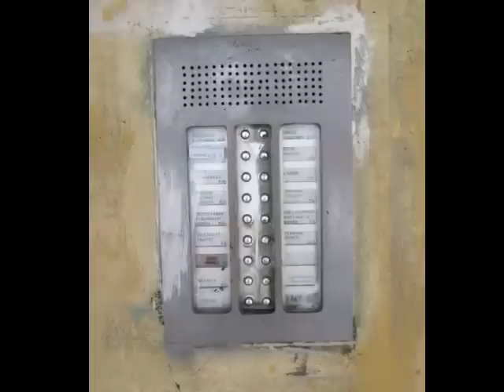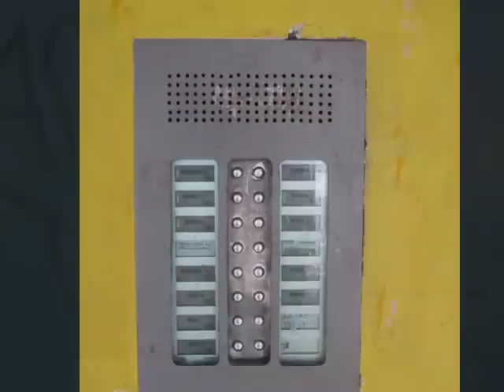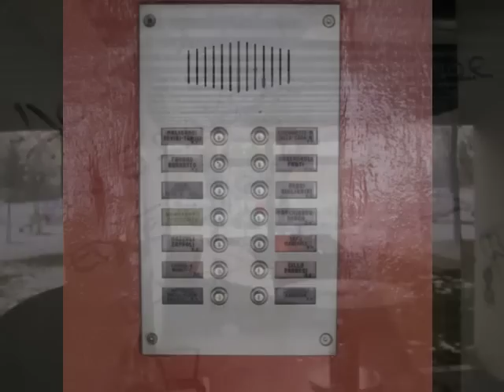Cappuccetto Nero al Pilastro 40127 Bologna